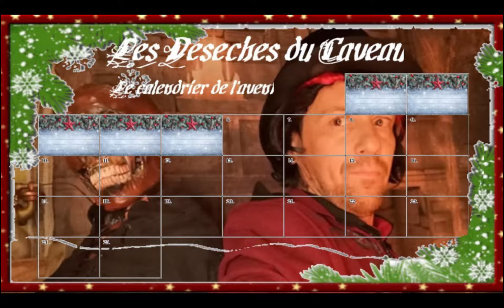5 Décembre 2019: 3e secret de Jean-René: Ses changements de couleurs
Tel un caméléon, Jean-René change parfois de couleur pourquoi? Voici la Réponse